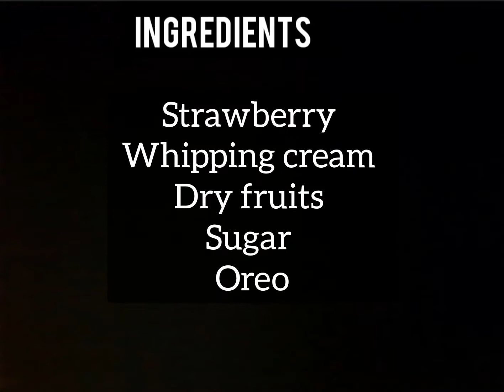Eggless Strawberry Mousse with oreo recipe by vegy food🍓🍓🍓🍓🍓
OREO Strawberry Mousse Cake. A fluffy mixture of strawberry gel, puréed strawberries and whipped cream is chilled in a chocolate syrup,it's tasty dessert recipe 😋 🍓🍓🍓

ingredients: Oreo biscuit
strawberry
sugar
whip cream
dry fruits